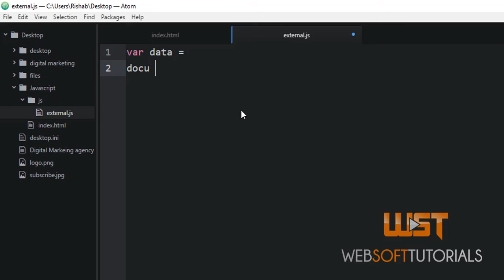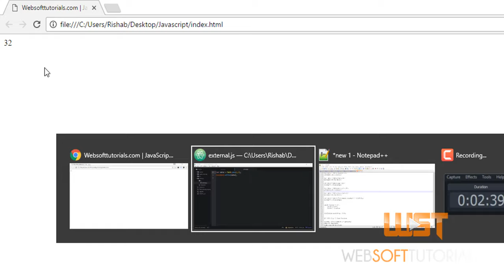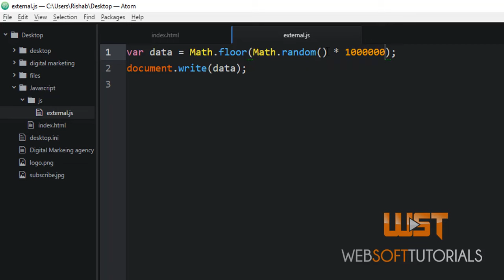javascript tutorials for beginners in Hindi - 28 - javascript math functions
In this tutorial I will teach you about  javascript math functions.  This javascript tutorials for beginners in Hindi video series is for both hindi and urdu users. In this video we will cover: